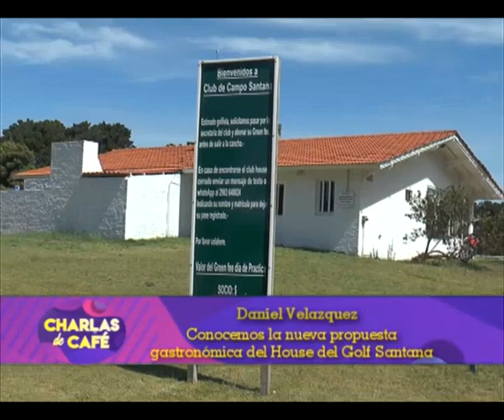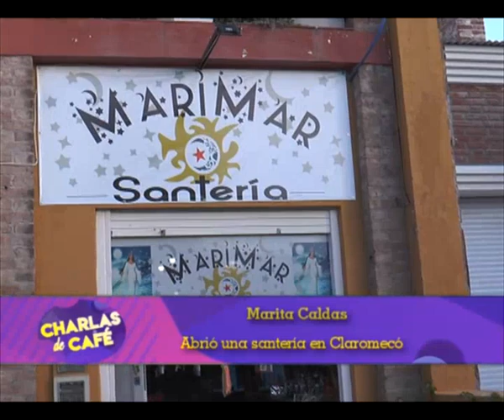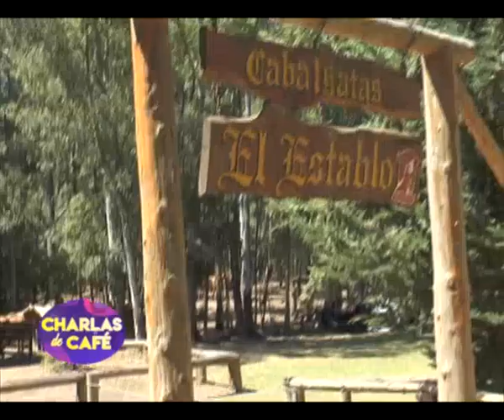SV de Terrazas del golf-Agustina Muda -Santería Marimar -Cabalgatas el Establo [Charlas de café TV]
Daniel Velazquez nos recibe en SV de Terrazas del Golf para contarnos la propuesta gastronómica del lugar.
La periodista Agustina Muda pasó unos días de descanso junto a su familia en Claromecó, y tuvo la visita de un elefante marino.
Marita Caldas abrió Santería Marimar y allí estuvimos conociéndola.
Visitamos a Elsa Olesen de Cabalgatas el Establo.